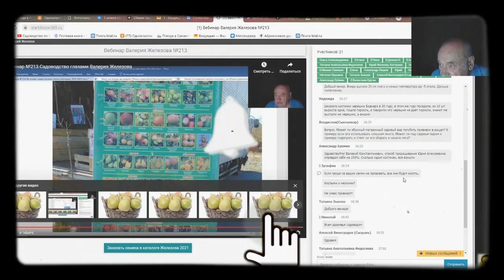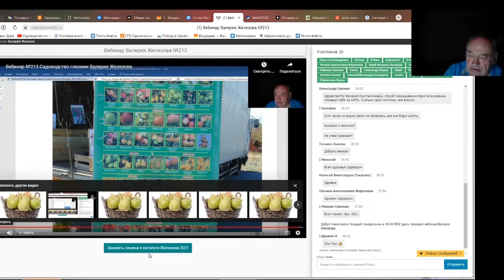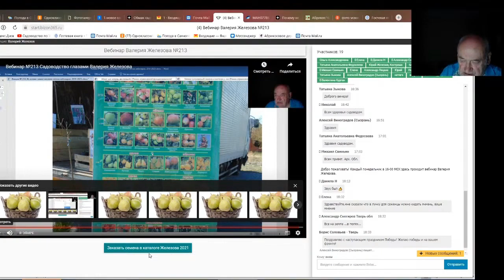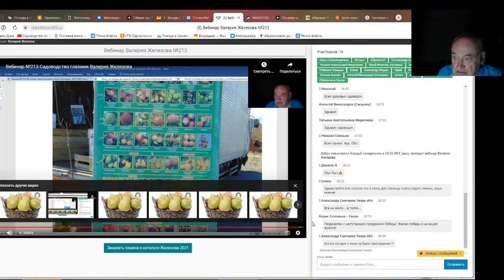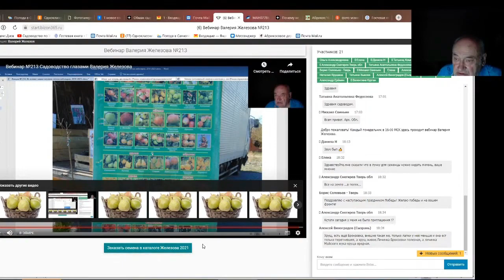Железов Валерий. Вебинар 234. ч. 8. Ответы на вопросы в чате.